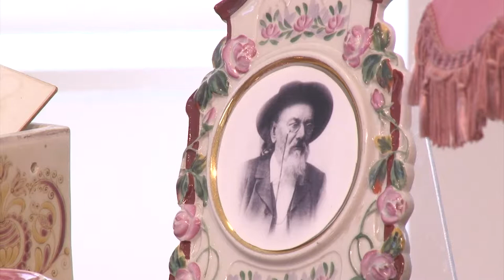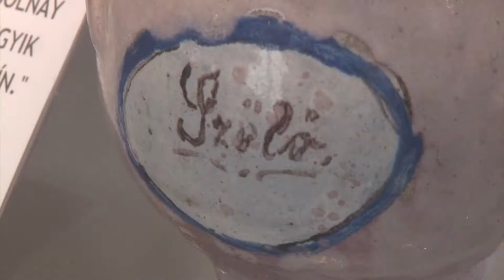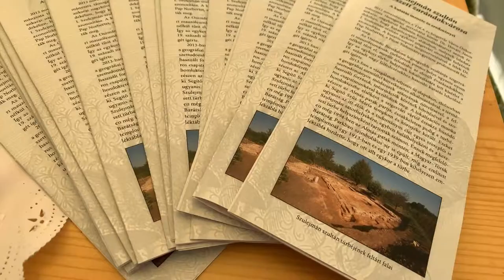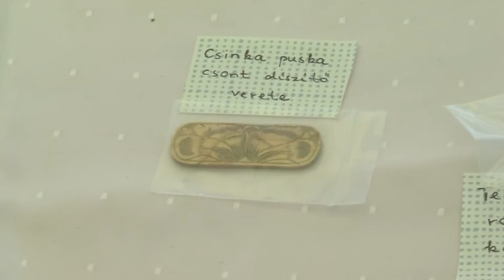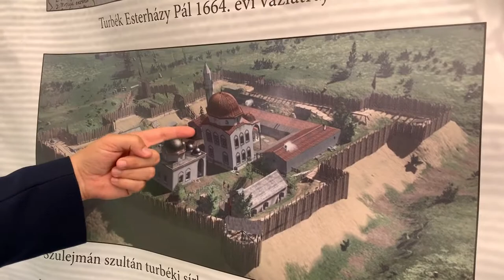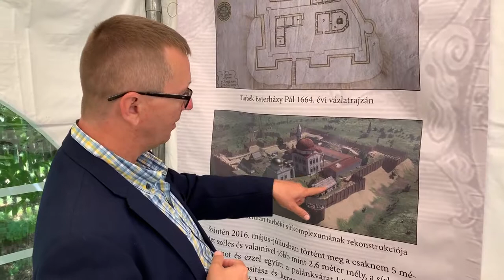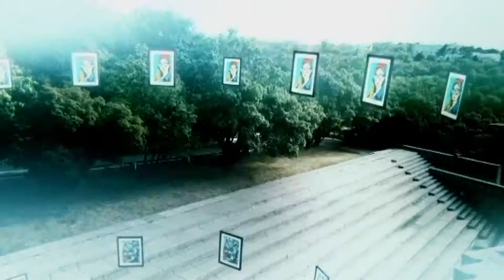Képtár - regionális magazin 20190724 TTTV